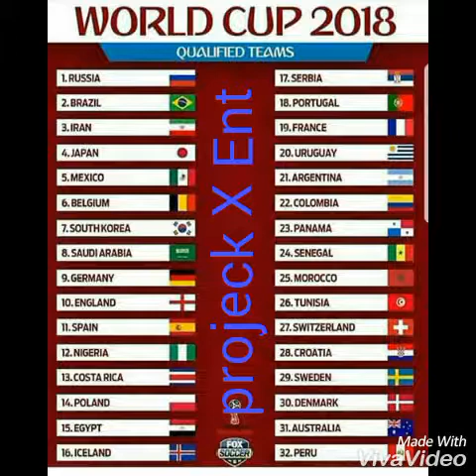World cup 2018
Pick yuh side